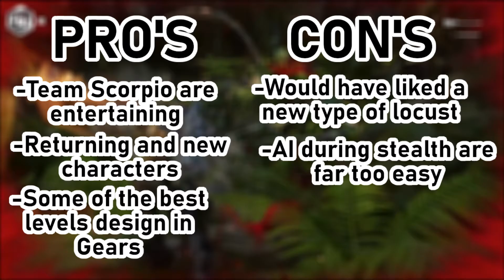Gears 5: Hivebusters DLC. Game Pass Review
Gears of War get it's first campaign since 2011! Find out in our Game Pass Review if it's worth a download.